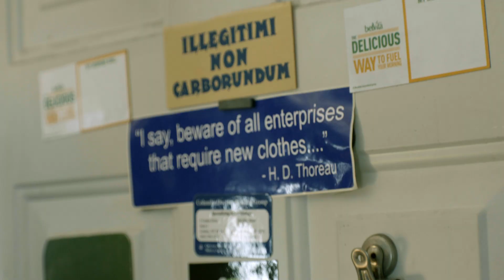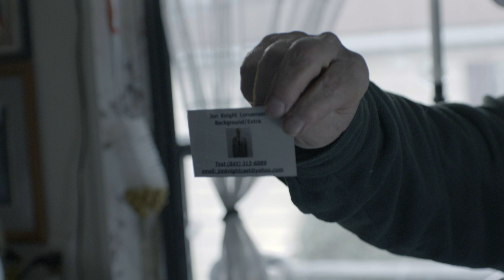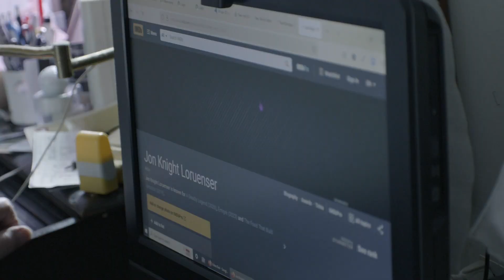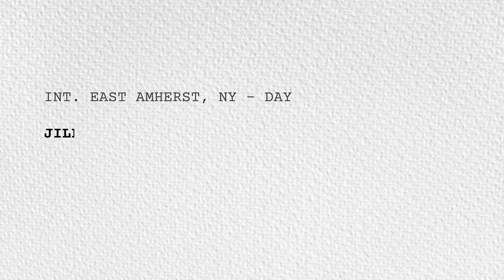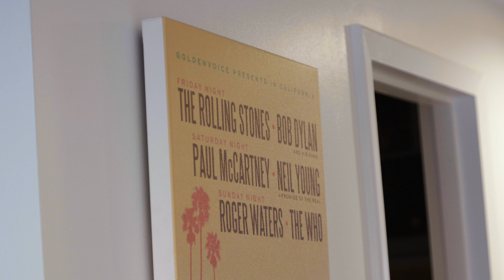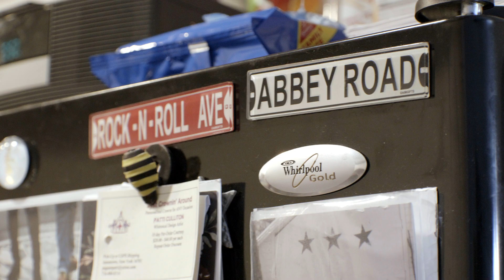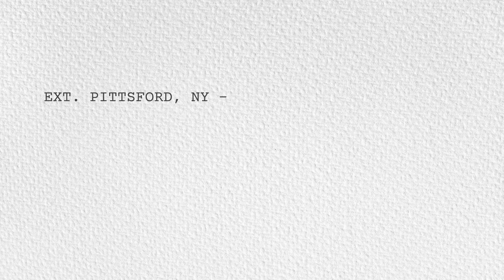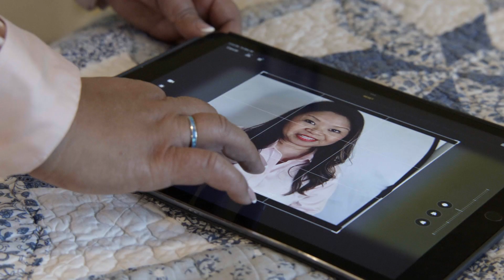Second Act: Documentary about Background Actors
Second Act is a documentary that brings background actors to the forefront, delving into the lives of three eccentric individuals who have either discovered acting within the second chapter of their life or have been acting since their teens. From taking on another job to caring for a grandchild, this doc focuses on the many obstacles that these actors have to face to pursue their artistic passions. Whether acting is a hobby or a career to these people, they all live by one simple motif: you are never too old to do what you're passionate about.

Thank you to Jon Knight Loruenser, Jill Mack, & Jennifer Ann Galvez for telling your beautiful stories, shining a light on the entertainment industry, and inviting us into your homes.

Director/DP: Britney Bautista
Assistant Director: Izzy Osman
Camera Operator: Seth Imperial
Sound Recordist/Mixer: Rohan Subramaniam
Editor: Britney Bautista